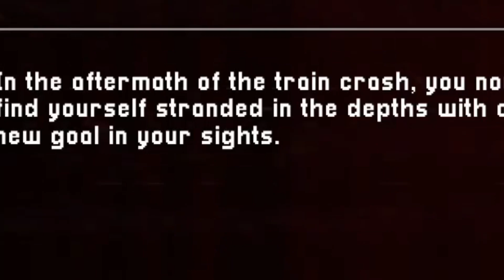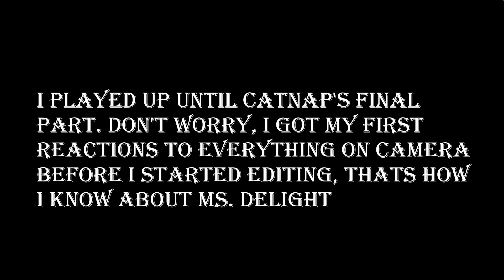Sweet Dreams | Poppy Playtime Chapter 3 (Part 1)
I am here to spread good vibes all around so no negativity allowed in the comments